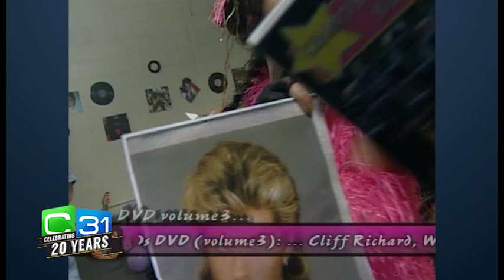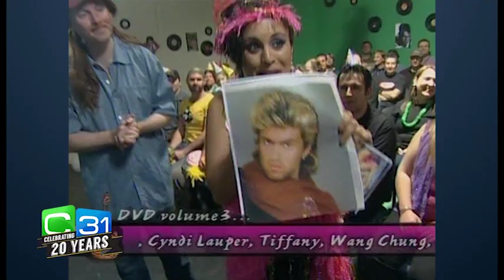20YearsOfC31 CHARTBUSTING 80's - Airing 7:30pm 13/10 on C31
Celebrating 20 Years of community television in Melbourne & Geelong, tune in on the 6th and 13th of October to see our look back at all the highlights (and some of the low-lights) of our 20 year history.

If you watched Channel 31 during the noughties, you would've been well aware of Josie Perrelli and Charbusting 80's...it was huge!!! Footage thanks to RMITV.

HAPPY BIRTHDAY CHANNEL 31!!!